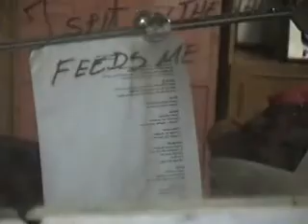Do Outro Lado - Rainha Bilqs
A banda Rainha Bilqs foi um expoente do rock nacional que existiu de 2002 a 2007, com fortes influências no Hard Rock e Grunge dos anos 80 e 90.
"Do Outro Lado" é a faixa 4 do EP "Sintaxi" de 2004, e o primeiro video clip da banda.

Nascida em Florianópolis, SC, a banda foi:
- Duda Olm (vocal)
- Nelson Sant'Anna (guitarras)
- Marcão (baixo)
- Chico Martins (bateria)